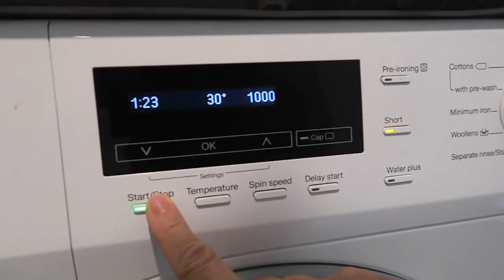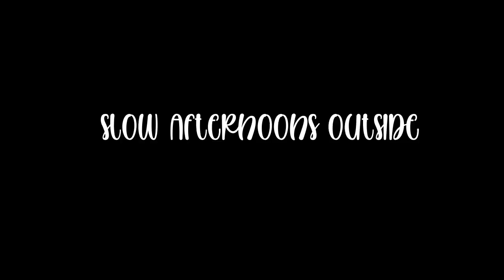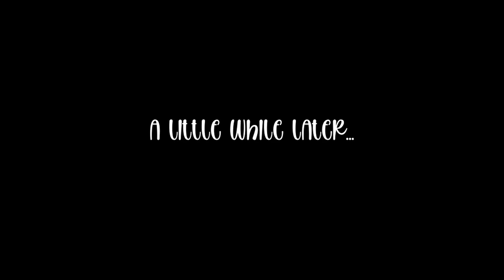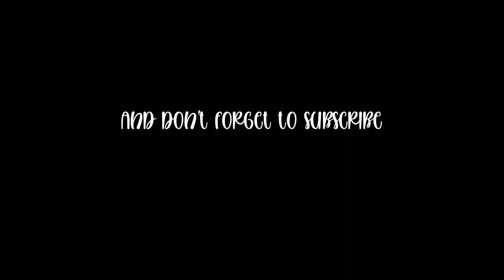Slow Living Cosy Autumn Day in the Life Family VLOG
Welcome back beautiful people!! It feels so good to be vlogging again.We have been finding our flow as a family of 4 and enjoying simple, slow living out in nature in this beautiful season of life.In this video I open up to you a little about how we have been managing our time now that we have two children.
I hope you enjoy this sweet Autumn day vlog.

Much love
Thank you for supporting me and my family. ❤︎

🦋Our vision for Natalie Alaska:🦋
Hello beautiful people, I am so glad you have found your way here. I am Natalie Alaska however in creating these videos, Natalie Alaska also represents my family - my partner Zac, and our two boys Tallow and Oakie.
We live a slow, simple, but FULL life — we create videos on the things that bring us the most joy.
Some of our fave things about our lifestyle and what we share about on here; days spent in nature, healthy foods, clean water, gardening, unschooling, manifesting, consciously creating, etc…
For me, (Natalie), this space is a way in which I get to share with you my innate wisdom and knowledge about some of my greatest passions such as pregnancy and birth, conscious parenting, embracing your wild wombanhood, and all the in-between bits that come with this.
Our vision on a whole is to inspire you to start walking towards your DREAM life, however that may look for you.
The fire within my family burns strong and so I truly hope you gain some insight, perspective, or generally just learn something new from following along on our journey.